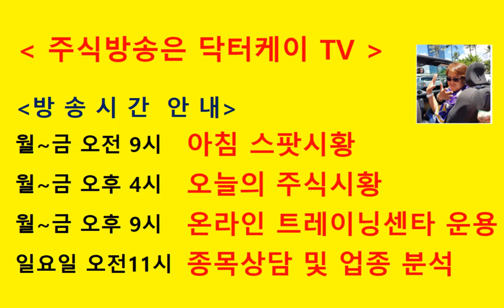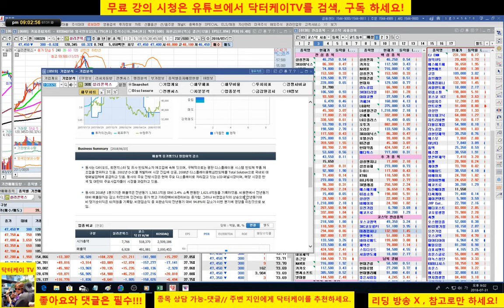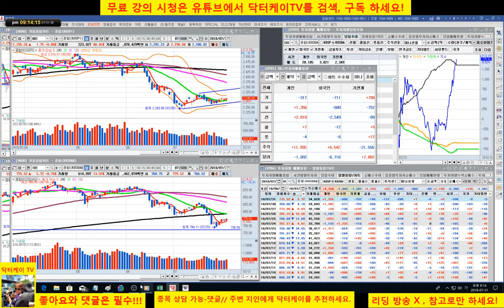= 닥터케이 TV =온라인 주식 트레이닝센타/180731/코스피 코스닥 업종 대표주 분석